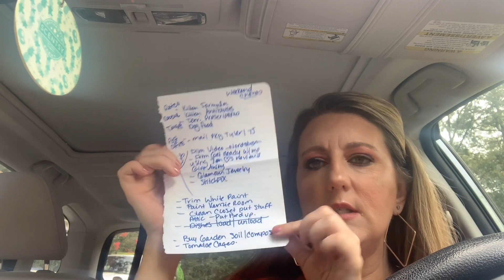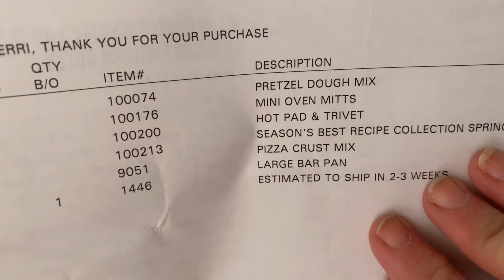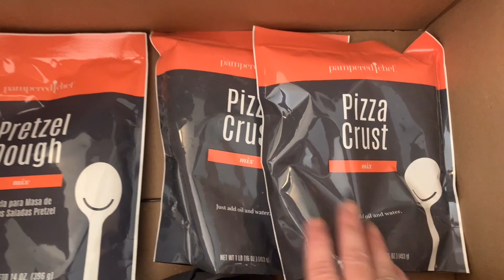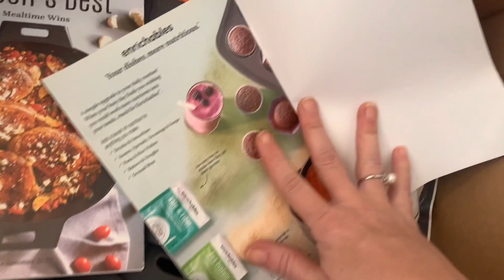Weekly vlog, kitten updates, candles, pampered chef haul, older not younger review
received this product complimentary from betternotyounger.

🌸stitchfix get your first box free and $25 credit

🌹🌹🌹Giveaway of Pat Mcgrath divine rose 1 palette with limited edition pink packaging on Instagram when we get to 1000 followers be sure and follow me Southernyankee15 🌹🌹

Friend mail 📦📪
Terri Kubicki

Some of my favorite things just updated